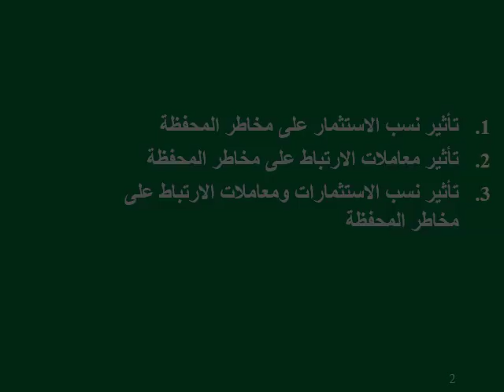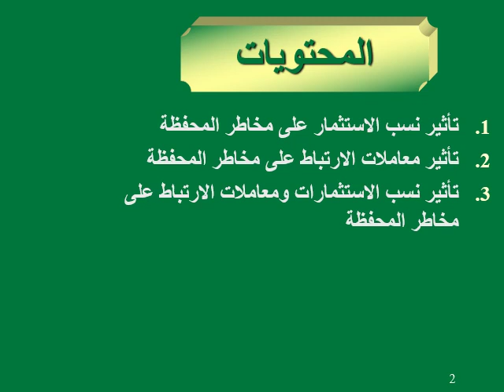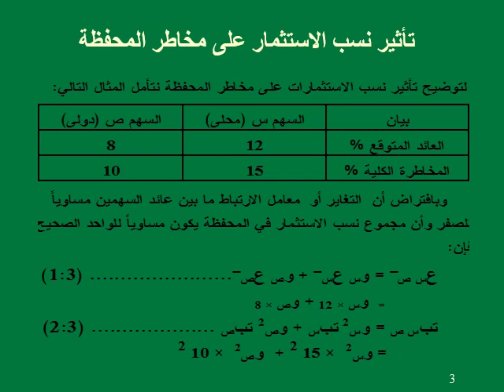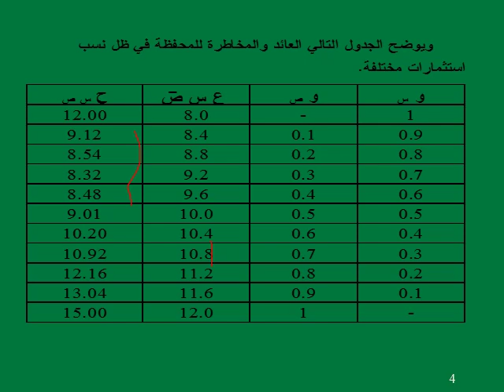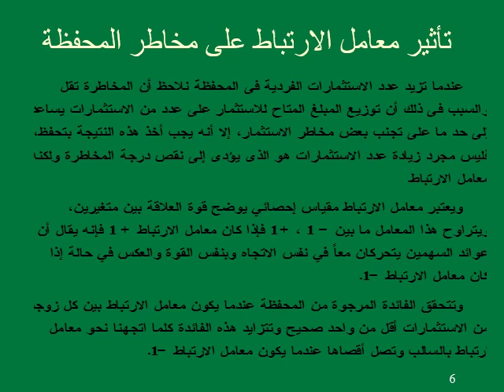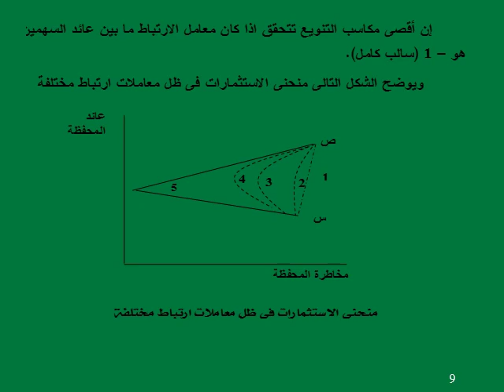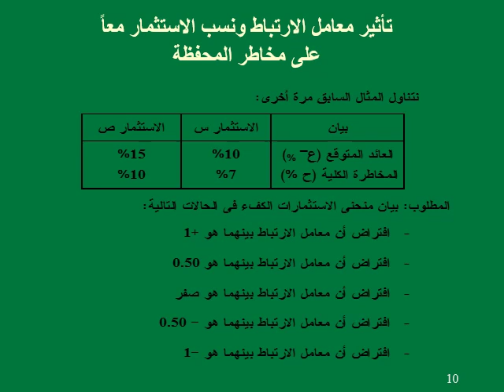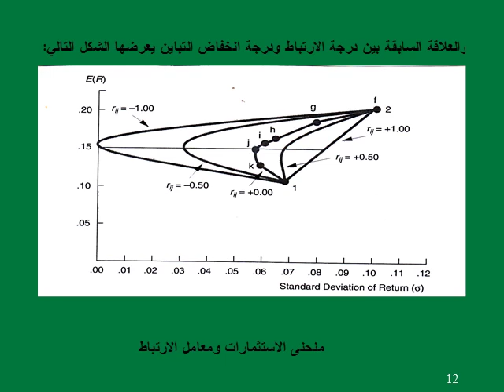دبلومة الاستثمار والتمويل & الدراسات المصرفية - إدارة محفظة الأوراق المالية - د/ هيكل عبده - 01